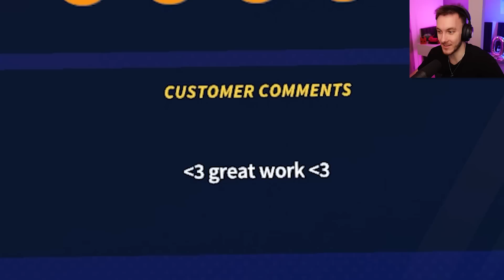SIMULÁTOR "seriózních" HASIČŮ! 🔥 w/ HouseGANG | Embr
Zvuk:
Mikrofon: Shure SM7B
Zvukovka: GO XLR mini
Rameno: Rode PSA1 Studio Arm

Facecam: Sony ZV-1
Main: Sony Alpha A7 III
Objektiv: Sony 16-35mm f/2.8 G
Mikrofon: Rode VideoMic NTG + RODE Wireless GO II